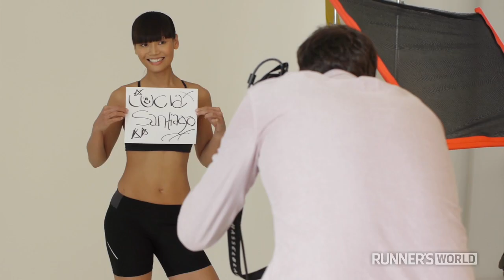The Runner's Body: Meet Lucia Santiago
Meet reader Lucia Santiago and learn how running changed her life.

The Runner's Body series: Real runners discuss their running history, their favorite and least favorite body parts.

Join 3V for fitness advice and practical health tips that will help you transform your body. Let our trainers whip you into shape with time-saving workouts and customized routines. Your body will thank you.